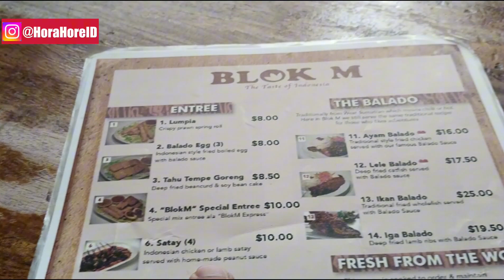Blok M Express Melbourne makanan asik dan enak khas Indonesia tranding ai aussie 🇦🇺